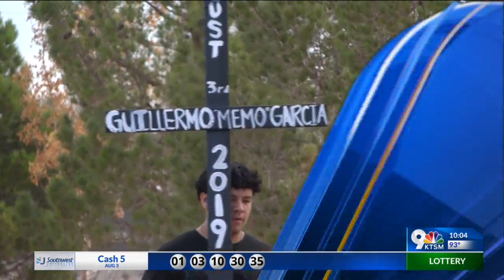BNHR Walmart memorial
BNHR holds memorial event for Aug. 3 victims.